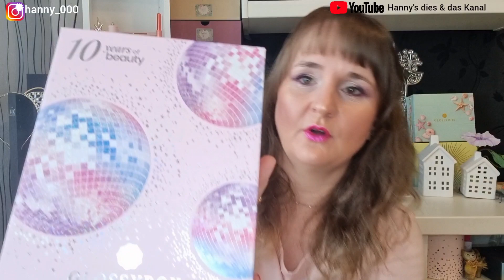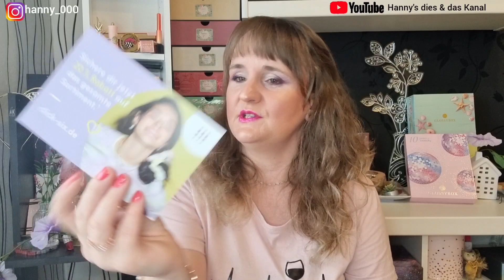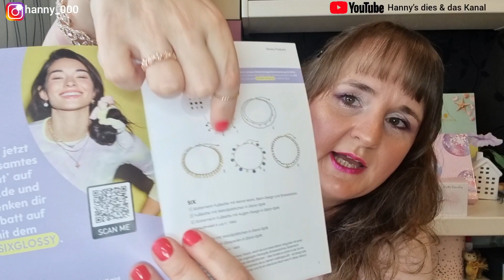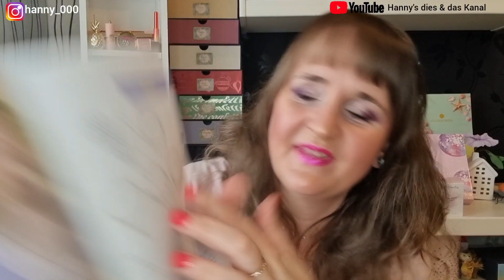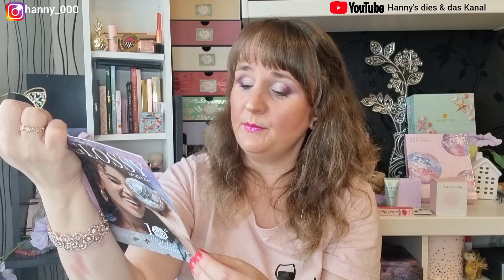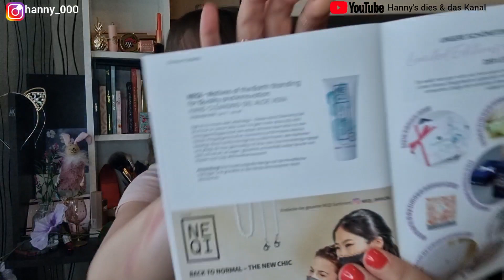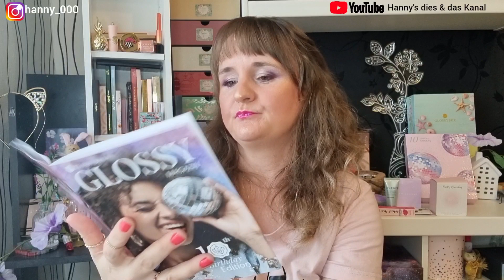Lasst uns feiern 🥳 Herzlichen Glückwunsch GLOSSYBOX AUGUST 2021 // UBOXING //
Heute gibt es einen Grund zum Feiern und zwar die glossybox wird 10 Jahre🥳 kam zwar etwas zu spät aber später als nie 😉

WICHTIGE INFO!!!
Ab den 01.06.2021 ist es bei you tube neu das Werbung in Videos auch von kleineren Kanäle,   erscheinen wird. Ich habe leider keinen Einfluß darauf und ich verdiene auch nichts daran.
Ich hoffe so sehr, ihr bleibt mir bzw. uns Kleinen Creater treu🥰

Hey, Du Naschkatze! Du liebst Süßigkeiten so sehr wie ich, oder? Du kannst dir jetzt eine SnackBox von Vernasche die Welt sichern und bekommst 15% auf deine Bestellung. Benutze einfach meinen Code: A834 oder klicke auf den Link und sichere sie Dir noch heute